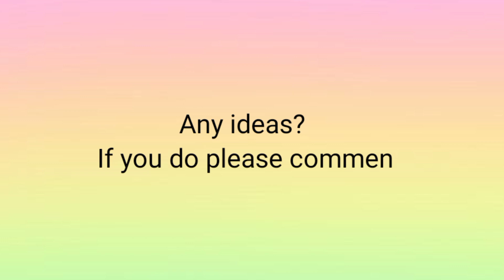What type of video would you guys like me to make for the Afton's?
Please comment what type of video you would like for the afton's!